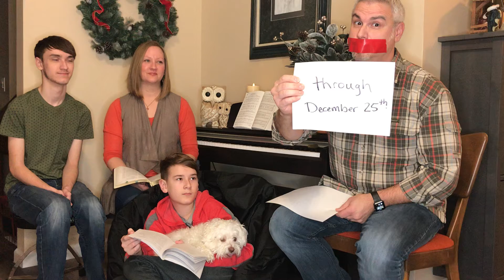Day 22 Advent Devotional: The Jesse Tree (Dec 22, 2020)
A daily devotional shared with you as we move towards Christmas day. The Spohn family hopes this helps you connect with God and us this Christmas season as we read through our annual tradition of ‘The Jesse Tree’ by missionaries Kent and Kathleen Pelton.

Scripture: Luke 1:5-25, 62

We’ve added a traditional German game at Christmas. Can you find the pickle? It will be found in each day’s devotional from today through Christmas Day.